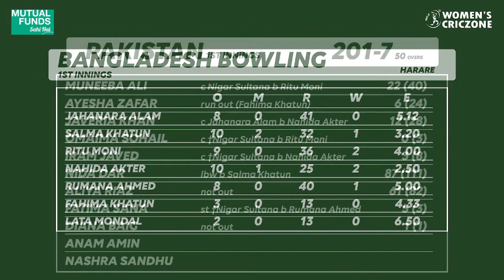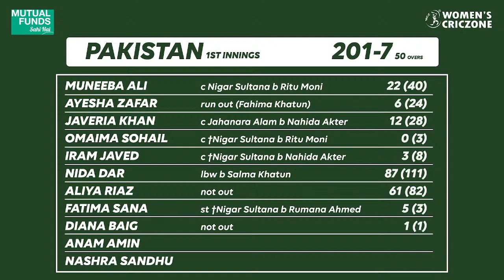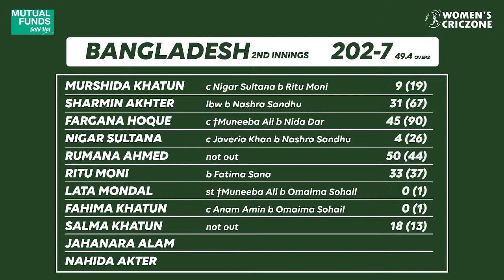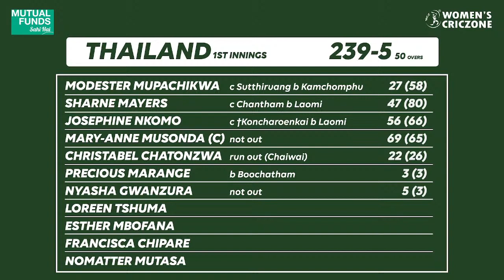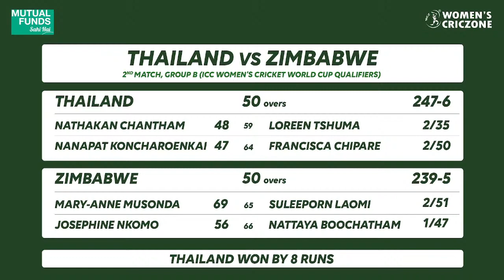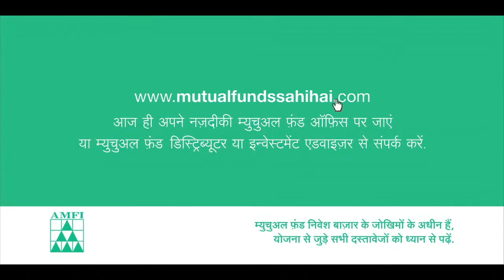BANGLADESH upset PAKISTAN on DAY 1 of the CWC22 qualifiers | TheOutsideView Live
Bangladesh upset Pakistan in a last over thriller and Thailand registered a win in their maiden ODI. Ananya Upendran and Yash Lahoti review the Day 1 of the CWC22 qualifiers.